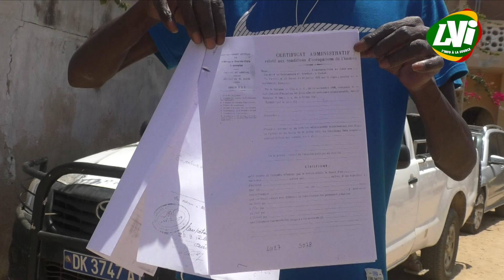Affrontements à Ngor: Les jeunes prêts à lutter jusqu'au bout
Des Affrontements de  la semaine passée à Ngor opposant les forces de l'ordre et les populations.
Ces dernières refusent la construction d'une brigade de gendarmerie à l'entrée de la ville. Cet espace disent - elles, est réservé à la construction d'une école du fait que la commune en  manque et que les élèves font de longs trajets pour rallier l'école et le transport posent des fois un énorme problème. Malgré les pourparlers en cours avec les notables du village de Ngor, les jeunes se disent déterminés à aller jusqu'au bout dans cette lutte et contre vents et marées